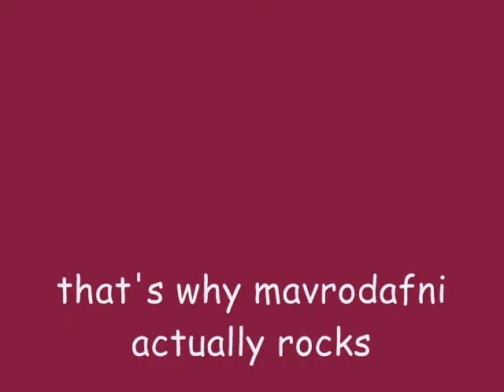Peter And Wendy-Mavrodafni Live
Peter And Wendy